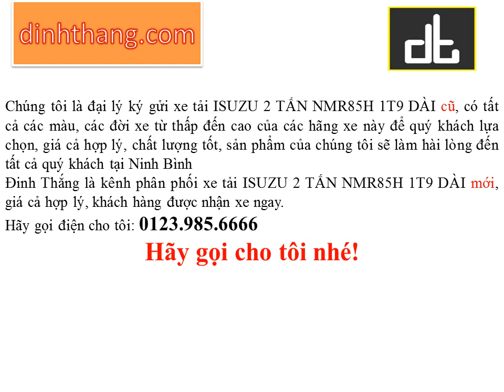Mua, bán ô tô mới-cũ xe tải ISUZU 2 TẤN tại Ninh Bình (01239856666)